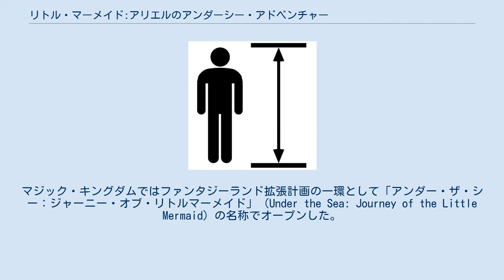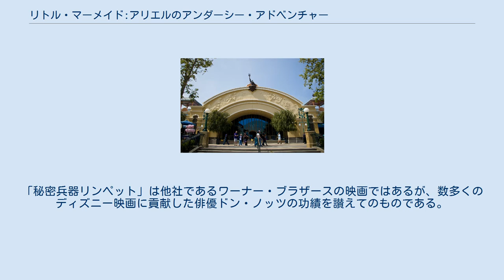リトル・マーメイド:アリエルのアンダーシー・アドベンチャー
リトル・マーメイド：アリエルのアンダーシー・アドベンチャー（The Little Mermaid: Ariel's Undersea Adventure）は世界のディズニーパークにあるアトラクション。
 貝殻型のライドに乗って、オーディオアニマトロニクスによって表現された映画「リトル・マーメイド」の世界を体感できるダークライドタイプのアトラクション。
マジック・キングダムではファンタジーランド拡張計画の一環として「アンダー・ザ・シー：ジャーニー・オブ・リトルマーメイド」（Under the Sea: Journey of the Little Mermaid）の名称でオープンした。
 アトラクション外観 外装は20世紀の水族館をモチーフとしている。
パラダイス・ガーデンズ・パークに配置されている。
 ここ限定の特徴として、映画「秘密兵器リンペット」の登場キャラクターである「ミスター・リンペット」がカメオで登場している。
「秘密兵器リンペット」は他社であるワーナー・ブラザースの映画ではあるが、数多くのディズニー映画に貢献した俳優ドン・ノッツの功績を讃えてのものである。
 アンダー・ザ・シー：ジャーニー・オブ・リトルマーメイド（Under the Sea: Journey of the Little Mermaid）はマジック・キングダムのファンタジーランドのエンチャンテッド・フォレストに配置されているダークライド型アトラクションである。
名前はカリフォルニア・アドベンチャーの物と異なるがほぼ同内容のアトラクションである。
 外装はエリック王子の城をモチーフとしている。